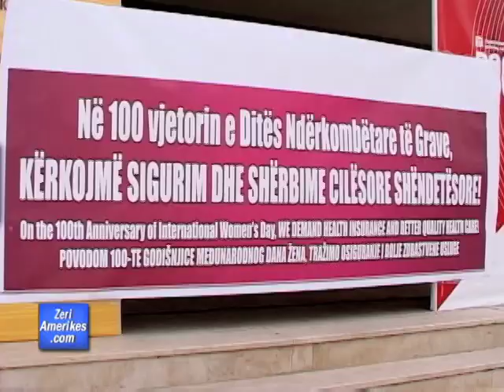Kosove, Dita e Gruas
Në Kosovë, Dita Ndërkombëtare e Gruas, është shënuar me thirrjet për respektimin e të drejtave të grave ashtu siç shkruan edhe në ligjet e vendit. Në një protestë të mbajtur në Prishtinë, përfaqësueset e shoqatave të grave kërkuan shërbime më të mira shëndetësore. Shkalla e ulët e punësimit të grave, vështirësitë për qasje në shërbimet publike, shkalla e ulët e integrimit në ekonomi, si dhe numri i vogël i grave në pozita udhëheqëse në administratën publike, vlerësohen të jenë ndër faktorët kryesorë që ndikojnë në pozitën jo të mirë të gruas në Kosovë.